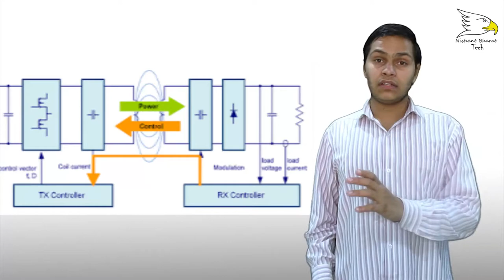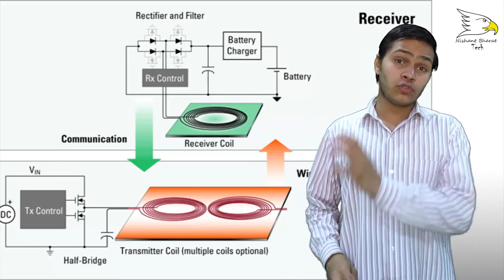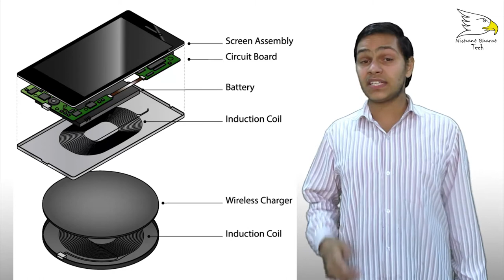Learn How Wireless Charging Works | Nishant Choudhary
wireless energy transmission, or electromagnetic power transfer is the transmission of electrical energy without wires. Wireless power transmission technologies use time-varying electric, magnetic, or electromagnetic fields. Wireless transmission is useful to power electrical devices where interconnecting wires are inconvenient, hazardous, or are not possible.